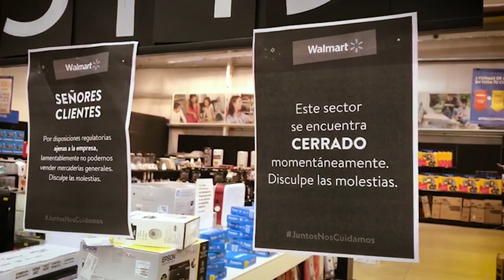Nada nos detuvo - Chau 2020, bienvenido 2021 - Cierre de año en Tres de Febrero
Despedimos un año que nunca nadie olvidará y le damos la bienvenida al 2021 llenos de esperanza.

Si en 2020 logramos todo esto en TresDeFebrero, ¿te imaginás todo lo que está por venir?